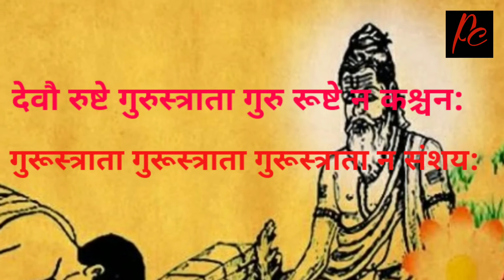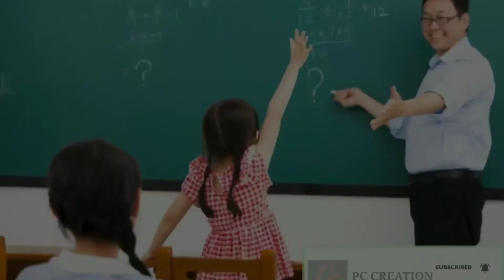Motivational animated story for students. Teacher's day special video.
শিক্ষক বা গুৰুক কিয় সন্মান কৰিব লাগে?
Motivational animated story for students.
Why do we respect our teachers?